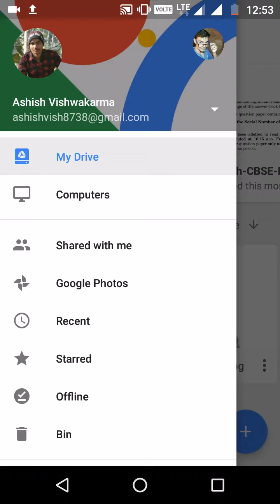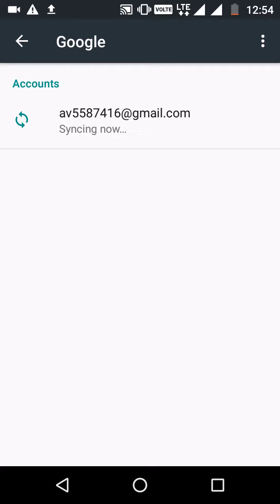How to upload your photos and videos in drive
Hey! guys in this video I will show you about how to upload any photo or video in drive and how to remove the account from drive.